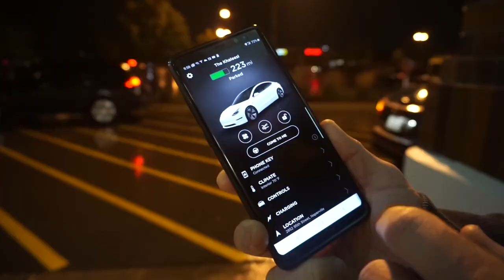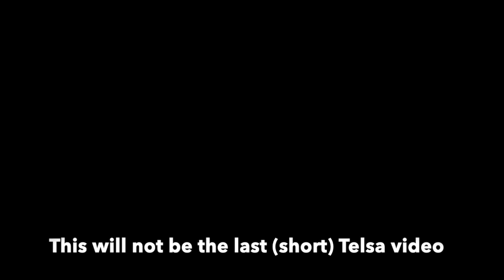My dad's segment: Self driving Tesla